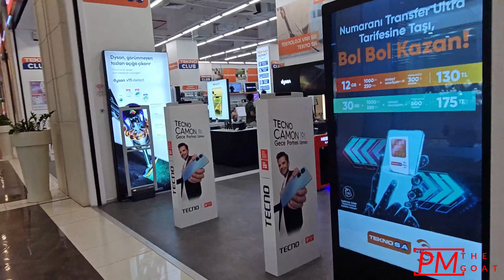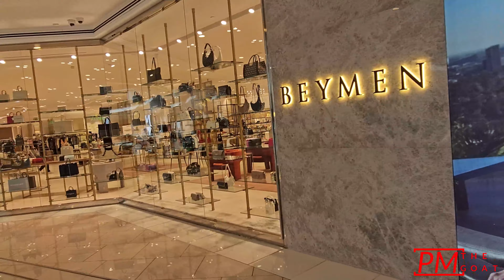Akasya shopping mall in istanbul///مرکز خرید آکاسیا در استانبول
one of the biggest shopping malls in istanbul that you'd definitely want to visit during your trip to istanbul.